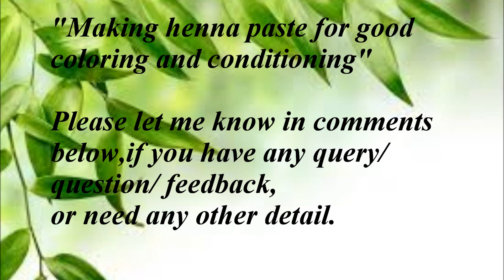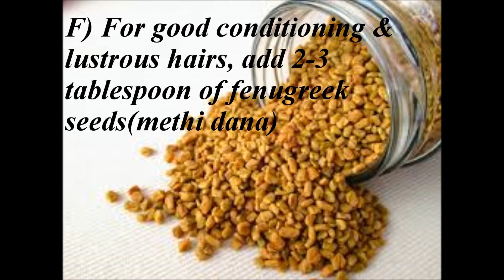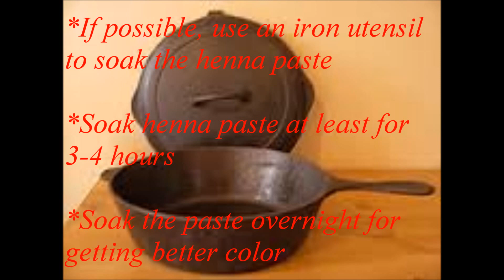How to make henna paste for hairs maximum color & conditioning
Hi everyone,

I am sharing the procedure for making henna paste for maximum color & conditioning of hairs.

Please let me know if you have any query/ question/ or feedback.

Hit Like ,Favorite, Comment on this video .Show your love.

Thanks!!